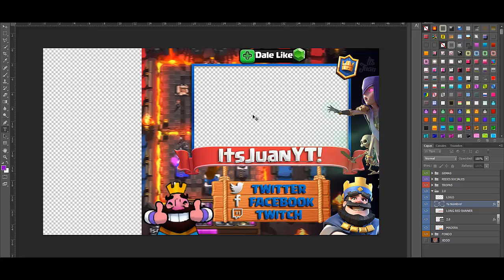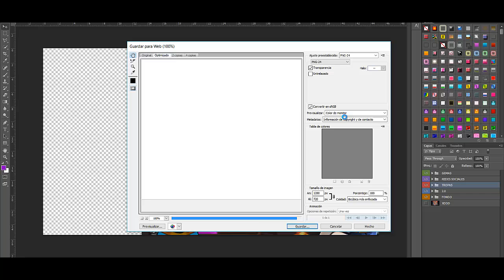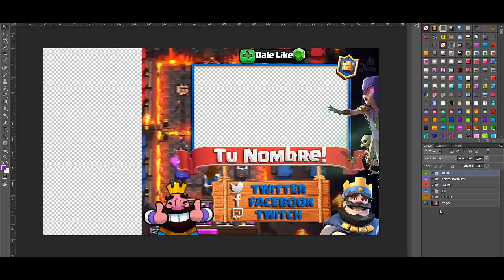OVERLAY EDITABLE PARA CLASH ROYALE!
☏Cᴏɴᴛᴀᴛᴏ:
Skype:ItsJuanYT :D
Xbox:juan torres556